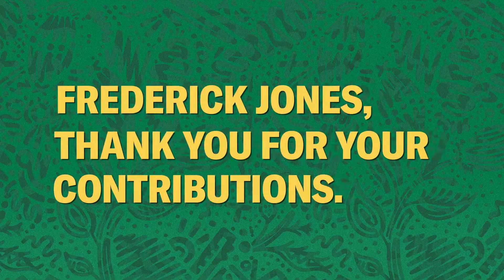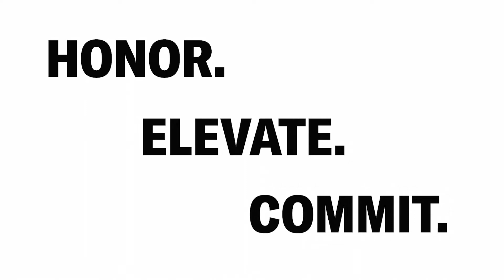Black Food Pioneers: Frederick McKinley Jones